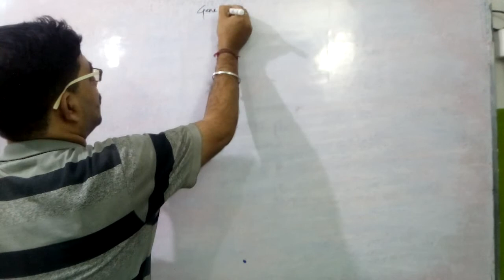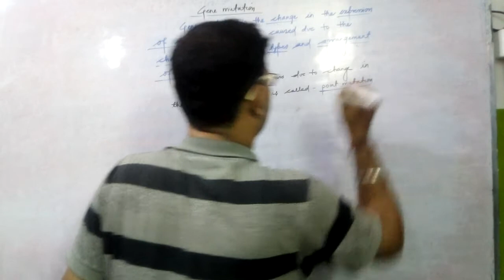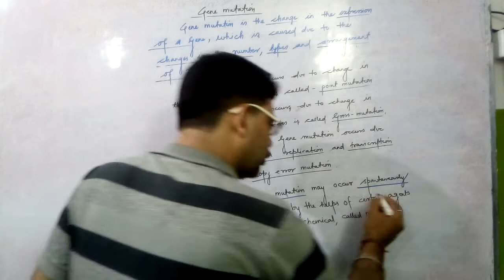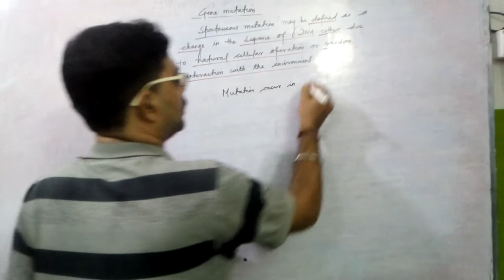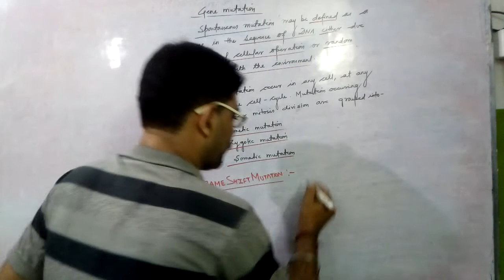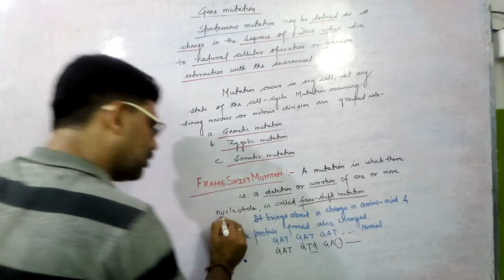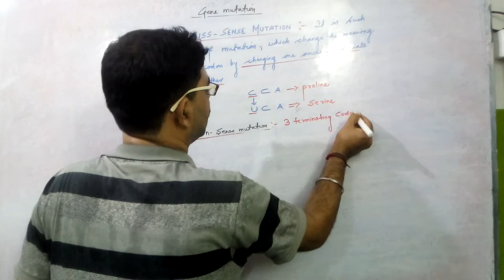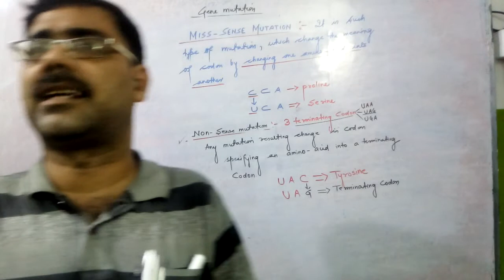THE PRINCIPLE OF INHERITANCE AND VARIATION P12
GENE MUTATION